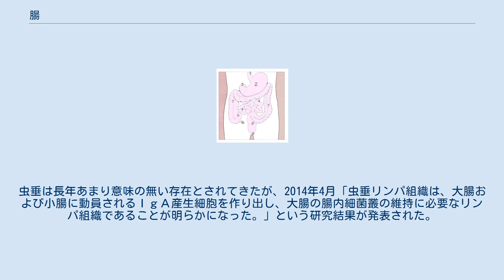腸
腸（ちょう、intestines）は、食物が胃で溶かされた後、その中の栄養や水分を吸収する器官。
末端は肛門であり、消化された食物は便となり、排便により体外へと排出される。
腸の構造は動物によって異なり、摂取する食物による違いが大きい。
 1.食道 2.胃 3.十二指腸 4.小腸 5.盲腸 6.虫垂 7.大腸 8.直腸 9.肛門 腸は、大きく小腸と大腸の2つに分けることが出来る。
小腸は更に口側から、十二指腸、空腸、回腸に分けられ、大腸は盲腸、結腸（上行結腸、横行結腸、下行結腸、S状結腸）、直腸に分けられる。
人間の腸の全長は7～9m程度で、3分の2は小腸である。
「日本人の腸は長い」などの俗説が一部メディアで広められているが根拠がなく、人種で大きな差はない。
 十二指腸 十二指腸は、胃の幽門から続く小腸の最初の部分である。
膵頭部を囲むようなC字型をしている。
長さは約25cm程度で、指を12本横に並べた長さであることから十二指腸と呼ばれる。
十二指腸は口側から、上部、下行部、水平部、上行部の4部に分けられる。
 上部は、幽門から上十二指腸曲までであり、腹膜により囲まれ可動性を持つ。
小腸の他部位と異なり、粘膜に輪状ヒダを欠いているという特徴がある。
幽門の上方にある球状の部分は球部と呼ばれる。
球部前壁は十二指腸潰瘍の好発部位である。
 下行部は上十二指腸曲から下十二指腸曲までの、尾側へと下行している部分であり、膵管と総胆管の出口である大十二指腸乳頭（Vater乳頭）および副膵管の出口である小十二指腸乳頭が開口している。
 水平部は、下十二指腸曲から水平に延びる部分である。
 下行部から水平部までは腹膜によって背側に固定され後腹膜に存在しており、可動性がない。
 上行部は、水平部から続き左上方へと上行している部分であり、空腸へと連続している。
 空腸と回腸 空腸と回腸は、全長約6mで、十二指腸空腸曲から続き小腸に連続している。
空腸は口側の約2/5、回腸は残り約3/5の部分を指す。
両者には明確な境界は存在しないが、一般に、空腸は回腸よりも太く、厚い壁を持つ。
平滑筋層が発達しているためであり、食物を速やかに運ぶことが出来る。
このため、腸管の中は空であることが多く、空腸という名もこれに由来する。
また、空腸は回腸に比べ血管が豊富であり、粘膜に見られる輪状ヒダも密である。
 空腸と回腸は腹膜で包まれているが、包んでいる腹膜は2枚合わさった形になり、腸間膜と呼ばれる。
小腸壁には絨毛と呼ばれる指状の突起が多数存在してビロード状となっており、小腸の表面積を増大させ、吸収力を高めている。
 大腸は小腸から続く部分で、長さは約1.5m。
口側から盲腸、結腸（上行結腸、横行結腸、下行結腸、S状結腸）、直腸に分けられる。
大腸は小腸よりも太いが、壁は比較的薄い。
 盲腸は、大腸の始まりの部分で、右下腹部に位置している。
回腸が開口しており、開口部を回盲口と呼ぶ。
回盲口には、回盲弁と呼ばれるヒダ状の弁があり、大腸に入った食物が小腸へ逆流するのを防止している。
盲腸の後壁からは、指状の構造の虫垂が突出している。
 上行結腸は、盲腸から引き続き体の右側を上行している部分である。
肝臓の下面で左へと曲がっており、横行結腸へと移行する。
横行結腸は左へと横走し、脾臓の下端で下方へと屈曲して下行結腸となる。
 下行結腸は腹腔の左後壁を下行し、左下腹部でS状結腸へと移行する。
 S状結腸は可動性に富み、大きく弯曲して走行している。
結腸表面には、大網ヒモ、間膜ヒモ、自由ヒモと呼ばれる、縦走する3本のヒモ状の構造が存在している。
これらは縦走筋がヒモ状に集まったものであり、この3本のヒモを併せて結腸ヒモと呼ぶ。
 直腸は第3仙椎の高さで、S状結腸から続いており、仙骨前面を下行し、肛門で外部に開いている。
直腸の内面には直腸横ヒダと呼ばれるヒダが見られる。
 小腸:十二指腸では、総胆管を通った胆液や膵管を通った膵液が出て、消化の働きをする。
空腸では、腸液が分泌される。
回腸では、柔突起で養分が吸収される。
また、食物とともに飲み込まれた空気などの気体も、ここで吸収される。
 大腸:栄養分が吸収された後の食物が運ばれ水分を吸収する。
もしここに問題があると、下痢になる可能性が高くなる。
蠕動運動と逆蠕動運動によって、小腸から運ばれる内容物をある一定の時間とどめておくことができ、水分を効率よく吸収できる仕組みになっている。
しかし、ここに内容物がとどまる時間が長すぎると...